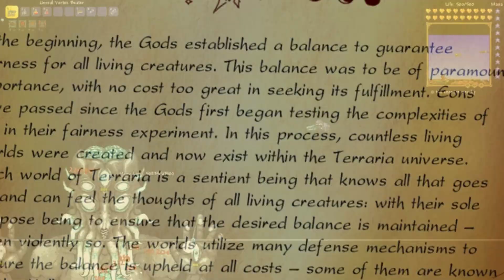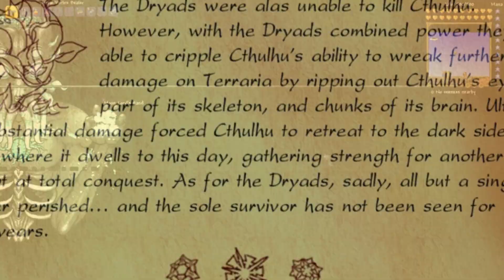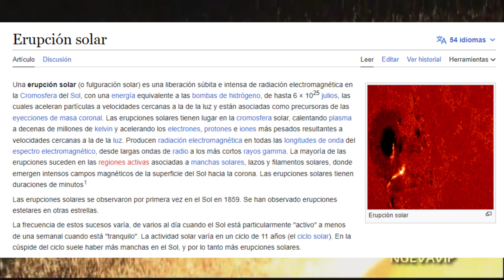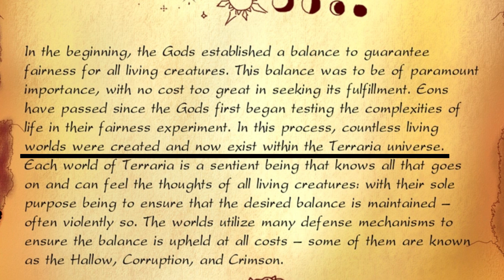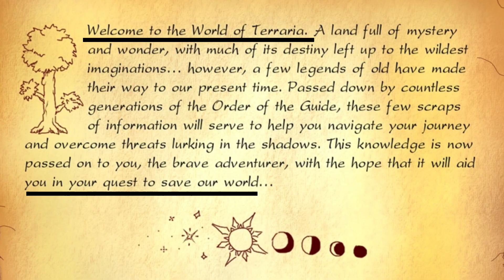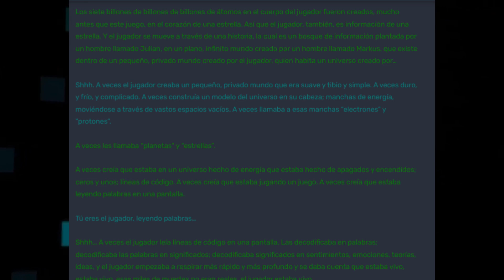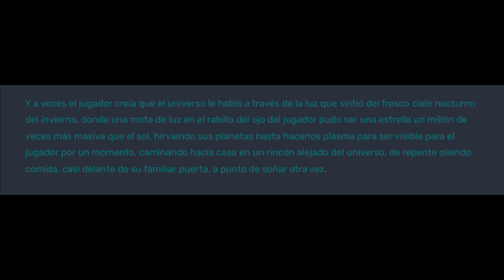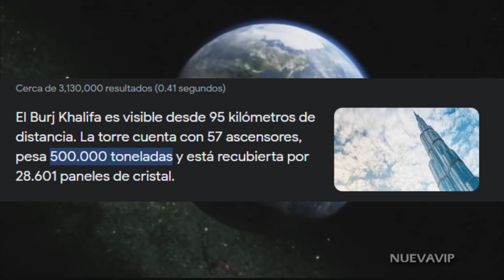(Terraria vs Minecraft) Warden vs Moon Lord quien es mas fuerte?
Cada universo presenta al ser ´´mas poderoso´´ pero quien saldra victorioso.